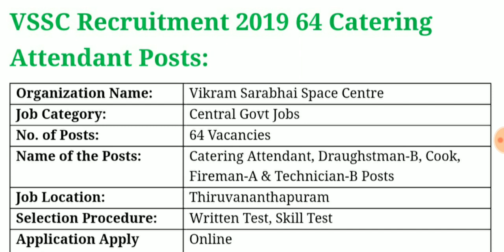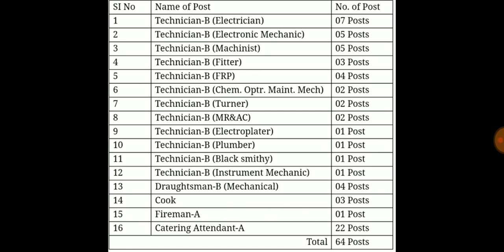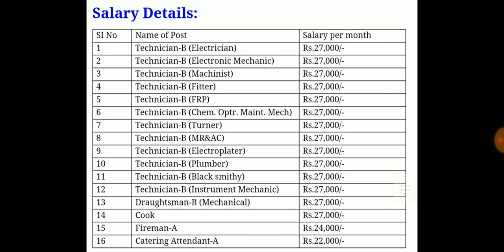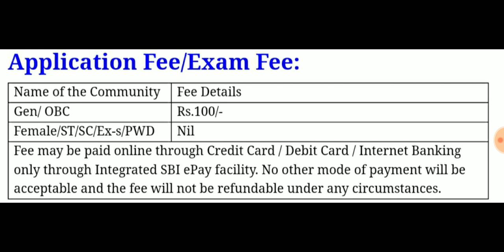மத்திய அரசு தொழில்நுட்ப வல்லுநர் வேலை || தகுதி- 10th || salary - 17000 || apply now...